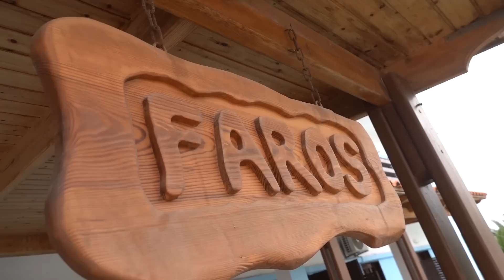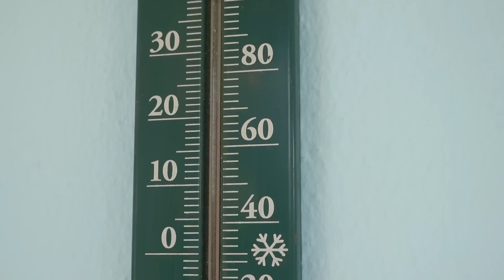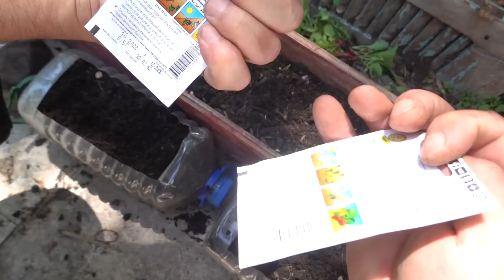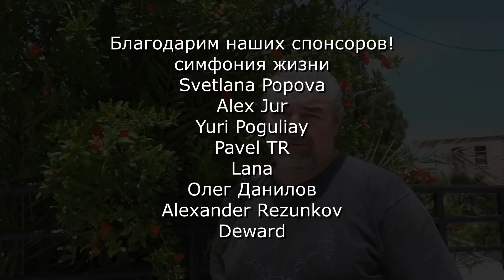Май на острове КРИТ / Наша жизнь в ГРЕЦИИ / Посадка цветов и чистка бассейна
Отель FAROS на букинге:
Посадка цветов, чистка бассейна и другие хлопоты в отеле Фарос. На Крите май, туристов становится всё больше, а погода никак не устанавливается. Артуру и Марьяне огромное спасибо в помощь, оказанную при чистке бассейна!
На развитие канала:
Карта ПСБ:
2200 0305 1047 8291